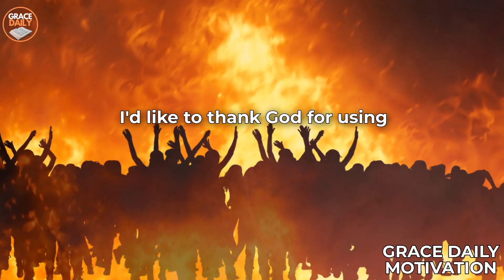Uebert Angel Jr. Exposes Demonic Symbols In Modern Circular Trending Dances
𝐔𝐞𝐛𝐞𝐫𝐭 𝐀𝐧𝐠𝐞𝐥 𝐉𝐫. 𝐄𝐱𝐩𝐨𝐬𝐞𝐬 𝐃𝐞𝐦𝐨𝐧𝐢𝐜 𝐒𝐲𝐦𝐛𝐨𝐥𝐬 𝐈𝐧 𝐌𝐨𝐝𝐞𝐫𝐧 𝐂𝐢𝐫𝐜𝐮𝐥𝐚𝐫 𝐓𝐫𝐞𝐧𝐝𝐢𝐧𝐠 𝐃𝐚𝐧𝐜𝐞𝐬: Uebert Angel Jr. exposes the demonic symbols in modern trending dances. This video will shed light on the hidden meaning behind these dances and help you to break free from the demonic influences.

In this video, Uebert Angel Jr. exposes the demonic symbols in modern trending dances. This video will shed light on the hidden meaning behind these dances and help you to break free from the demonic influences.

By watching this video, you'll be able to identify the symbols and understand their hidden meaning. After watching this video, you'll be able to break free from the demonic influences that are holding you back and help you to achieve your goals in life.

1)This video has no negative impact on the original works (It would actually be positive for them)
2)This video is also used for teaching purposes.
3)It is transformative in nature.
4)I ONLY used bits and pieces of videos to get the point across where necessary.